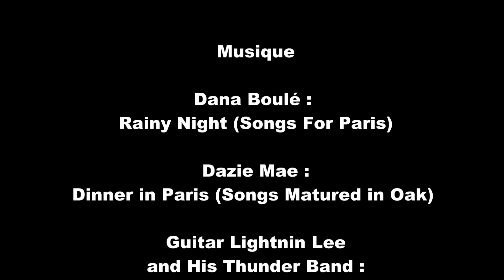La Traversée de Paris en anciennes, 8 janvier 2017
Rendez-vous traditionnel en début d'année des amateurs de véhicules anciens, la traversée de Paris a, une fois encore, offert un beau spectacle aux parisiens et touristes.